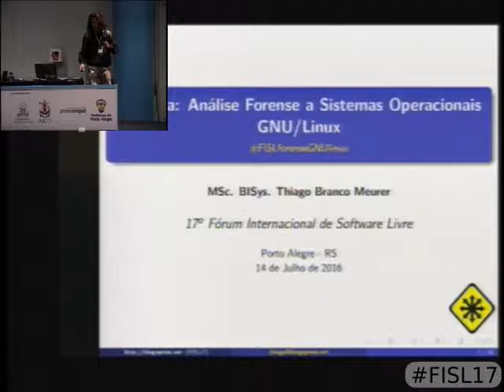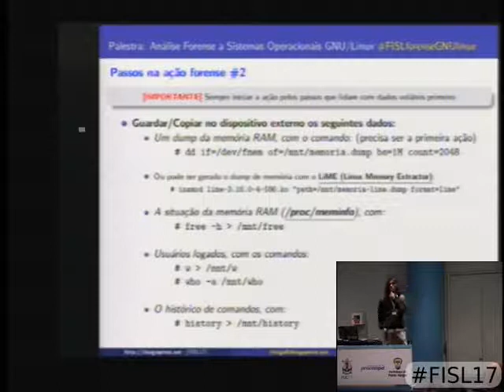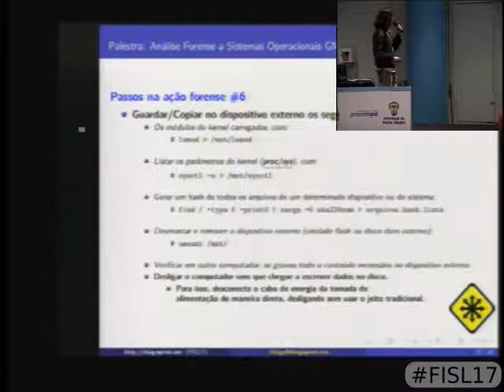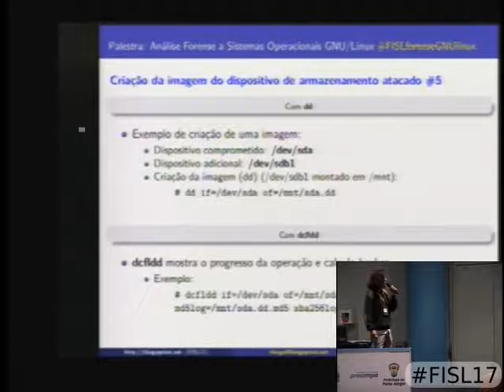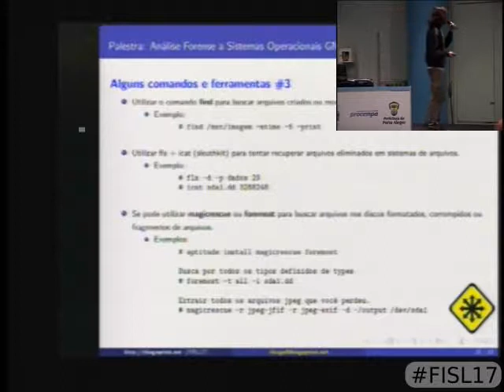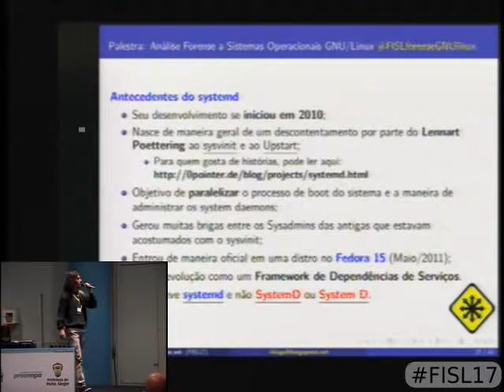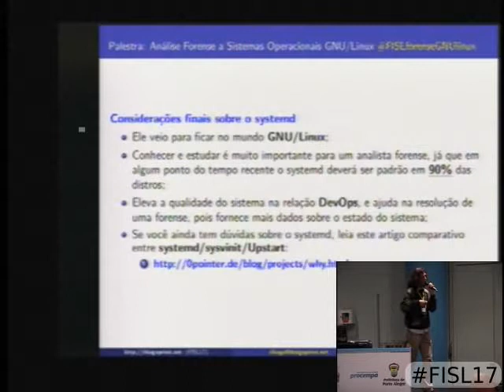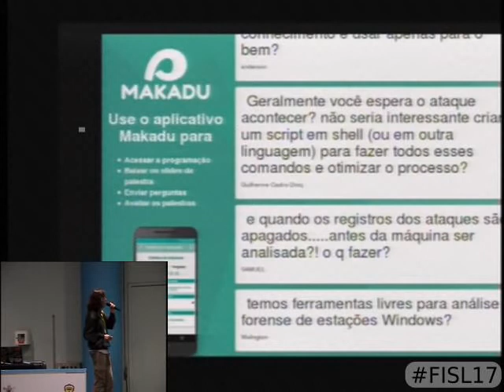Análise Forense a Sistemas Operacionais GNU/Linux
Após um ataque a um computador/servidor quais os passos corretos a se tomar para descobrir (tentar) a causa através de uma análise forense. Além de dicas e recomendações de segurança da informação para previnir este tipo de acontecimento no entorno GNU/Linux. Esta palestra é indicada para estudantes e profissionais de segurança que estão começando no mundo forense e trabalham com GNU/Linux no dia a dia. A palestra contempla também alguns detalhes importantes na mudança do SystemV (sysvinit) para o SystemD (systemd) na administração do sistema em uma tomada de dados forense.

Thiago Branco Meurer